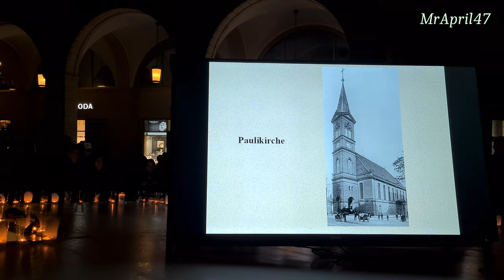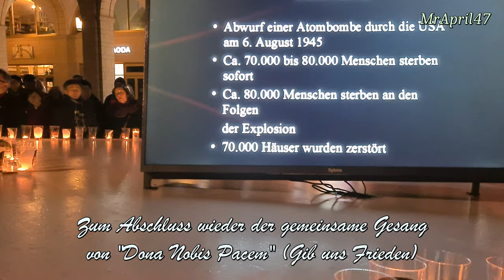Chemnitzer Friedenstag 2024 - Abschluss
Zum Abschluss des Friedenstages und Gedenkens an den 5.März 1945 gab es wieder den Friedenslichterweg von der Stadt- und Marktkirche St. Jakobi zum Neumarkt und dem Abstellen der Lichter und dem gemeinsamen Gesang von "Dona Nobis Pacem".